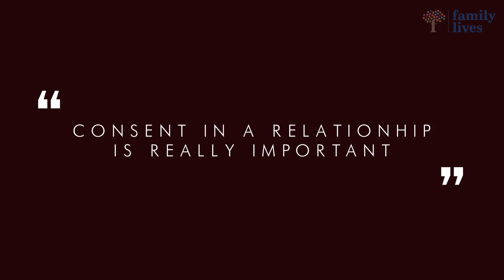Healthy relationships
A video made by young people discussing what to expect from relationships, what are healthy relationships and what are unhealthy.